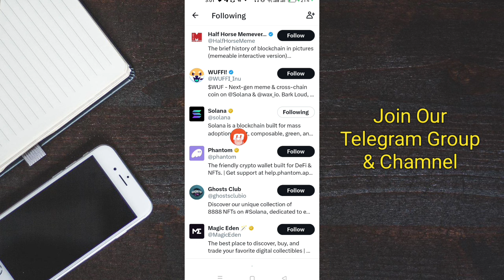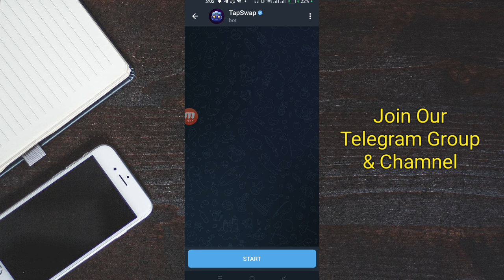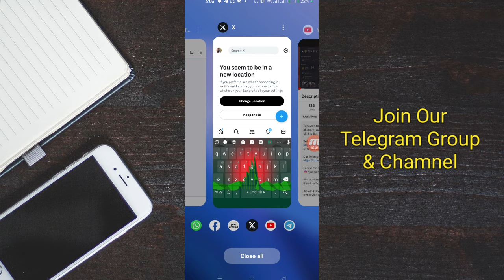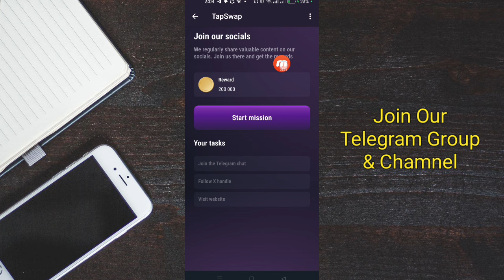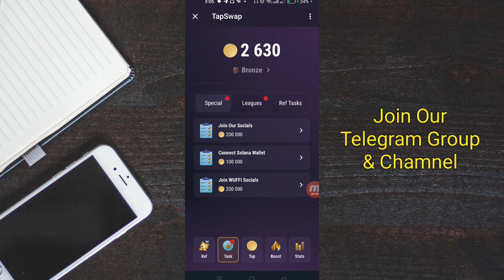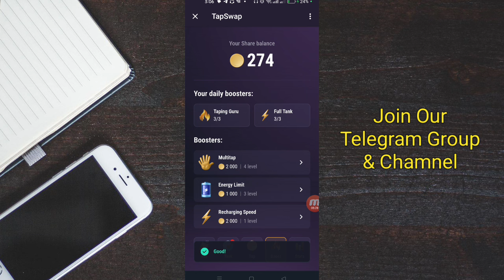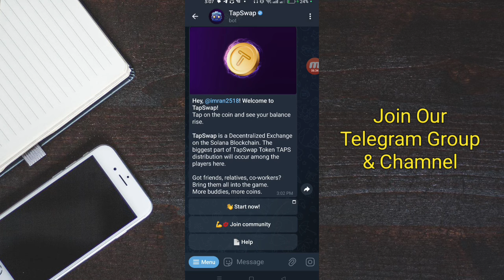Tapswap Mining Solona Project Join Now😯Tapswap Big Profit Listing 2024 কেউ মিস করবেন না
tapswap telegram mining
tapswap mining
tapswap account
tapswap mining join
join tapswap mining
tapswap solona aidrop
tapswap mining solona project
tapswap solona project